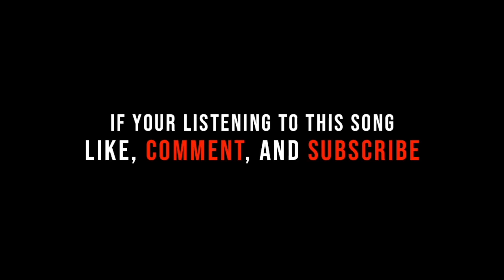BUT IT STILL JIGGLE CHALLENGE (JERSEY CLUB MIX) - DJ TAJ & MVNTANA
DJ Taj & Mvntana remixes "Ice Me Out" Remix
Follow DJ Taj on Instagram @DjLilTaj